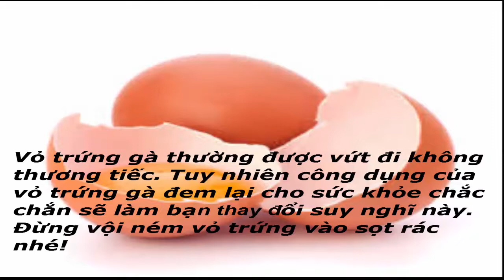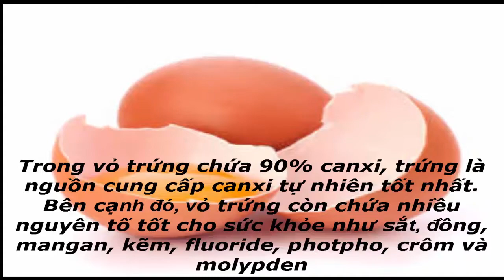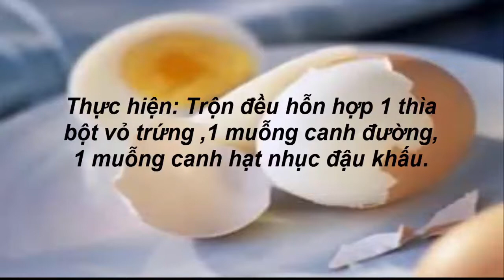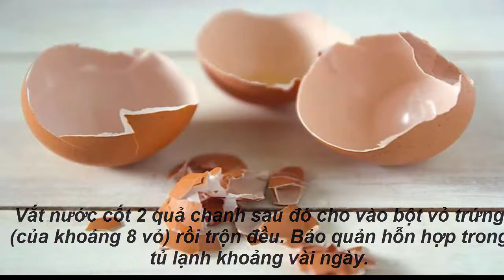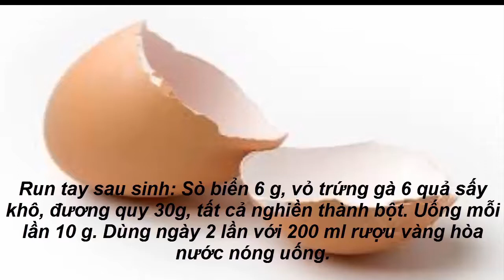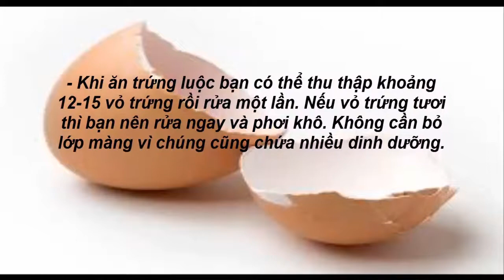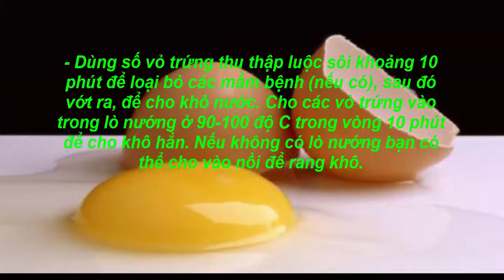10 công dụng của vỏ trứng gà chắc chắn khiến bạn bất ngờ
10 công dụng của vỏ trứng gà chắc chắn khiến bạn bất ngờ